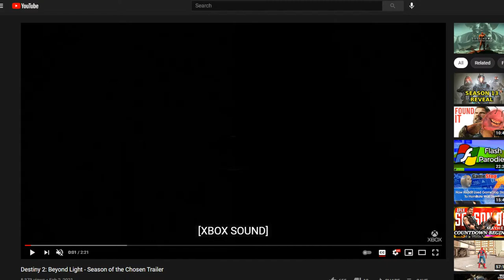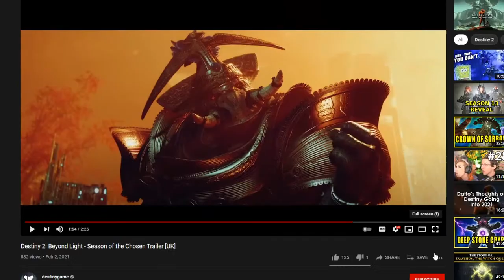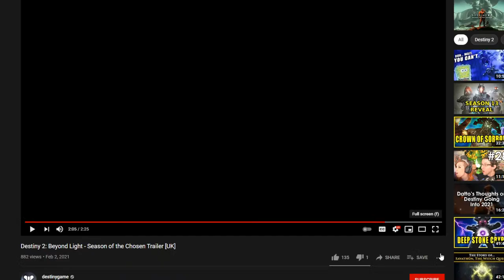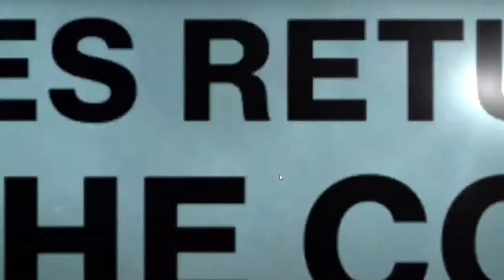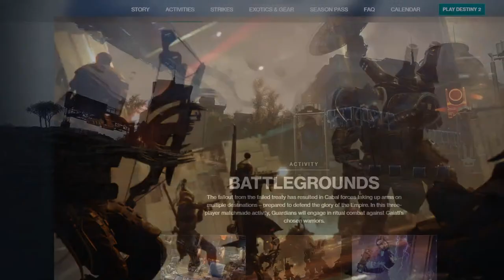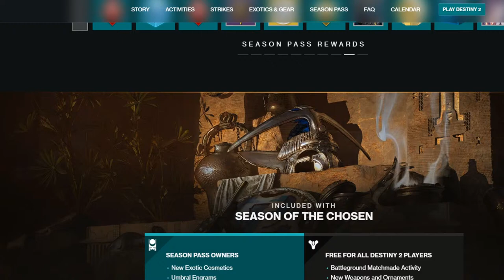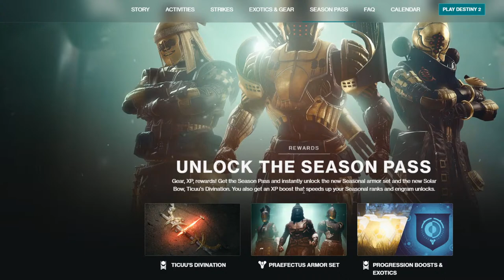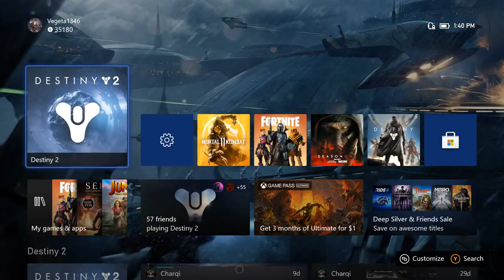Destiny 2 SEASON 13 REVEAL TRAILER & WEEKLY RESET STREAM!!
Weekly Reset so we will check what is new in the world of Destiny 2. Maybe some new missions or quests will drop today. Today we get the Season 13 Reveal Trailer and the final week before the new Season. We might be able to continue the season's story possibly today as well.